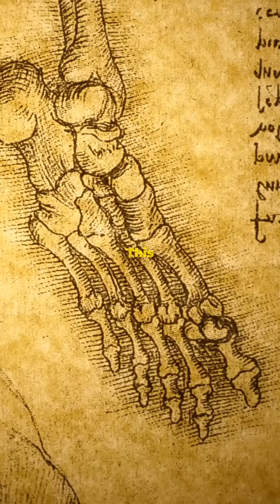How Ancient Indians Mastered Surgery Over 2,000 Years Ago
Have a glimpse of Syushruta Samhita: and How Ancient Indians Mastered Surgery Over 2,000 Years Ago.
the roots of modern surgery trace back over  2000 years ago to ancient India? In this fascinating short, we dive into the genius of Sushruta and his groundbreaking work, the Sushruta Samhita. This incredible text details over 300 surgical procedures, from cataract removal to reconstructive nose surgeries, and even cesarean deliveries. Discover how ancient Indian wisdom and medical practices continue to amaze experts around the world today.

Renowned surgeon Allen Whipple once called Sushruta ‘the greatest surgeon of the ancient period.’ Watch now to learn about the man who performed the world’s first cataract surgery and left behind a legacy that still inspires modern science.

Stay curious. Stay with Curious Club.